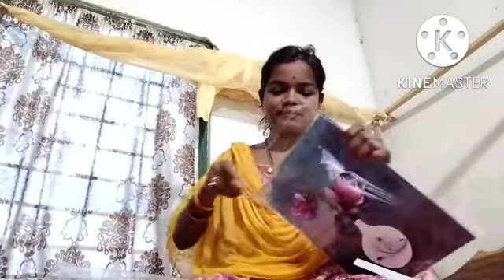Aaj mujhi kisi ne gift 🎁 vaja hai aap sb ke samne Unboxing karungi🙄